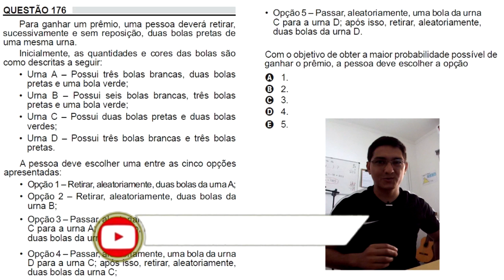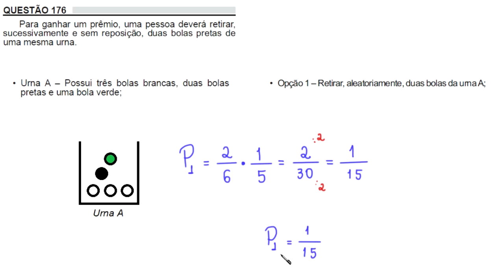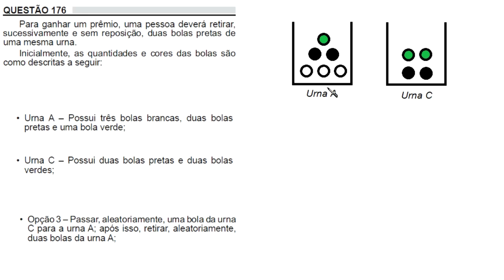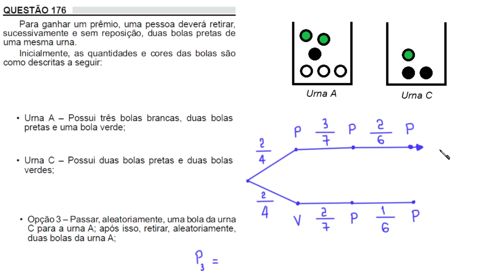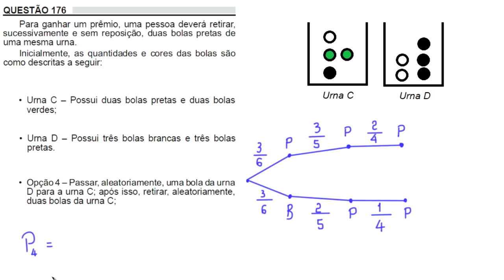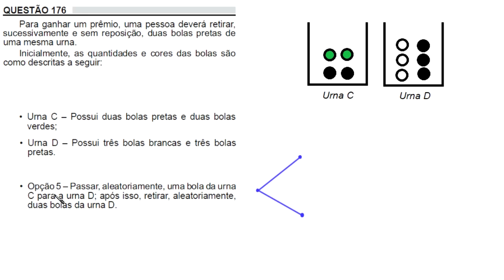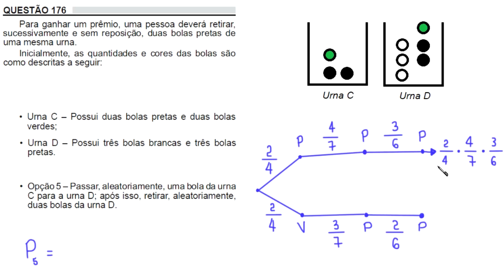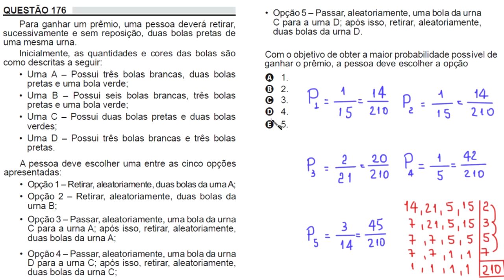ENEM 2018 - QUESTÃO 176 - MATEMÁTICA - PROVA AMARELA - PROBABILIDADE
uma resolução para a seguinte questão de Matemática do Enem 2018:

QUESTÃO 176 - PROVA AMARELA

Para ganhar um prêmio, uma pessoa deverá retirar,
sucessivamente e sem reposição, duas bolas pretas de
uma mesma urna.

Inicialmente, as quantidades e cores das bolas são
como descritas a seguir:

* Urna A - Possui três bolas brancas, duas bolas pretas
e uma bola verde;

* Urna B - Possui seis bolas brancas, três bolas
pretas e uma bola verde;

* Urna C - Possui duas bolas pretas e duas bolas
verdes;

* Urna D - Possui três bolas brancas e três bolas pretas.

A pessoa deve escolher uma entre as cinco opções
apresentadas:

* Opção 1 - Retirar, aleatoriamente, duas bolas da urna A;

* Opção 2 - Retirar, aleatoriamente, duas bolas da urna B;

* Opção 3 - Passar, aleatoriamente, uma bola da urna
C para a urna A; após isso, retirar, aleatoriamente,
duas bolas da urna A;

* Opção 4 - Passar, aleatoriamente, uma bola da urna
D para a urna C; após isso, retirar, aleatoriamente,
duas bolas da urna C;

* Opção 5 - Passar, aleatoriamente, uma bola da urna
C para a urna D; após isso, retirar, aleatoriamente,
duas boas da urna D.

Com o objetivo de obter a maior probabilidade possível
de ganhar o prêmio, a pessoa deve escolher a opção

A) 1.
B) 2.
C) 3.
D) 4.
E) 5.

Sony Vegas

Atube Catcher

MICROFONES

Lapela Sony: ECMCS3